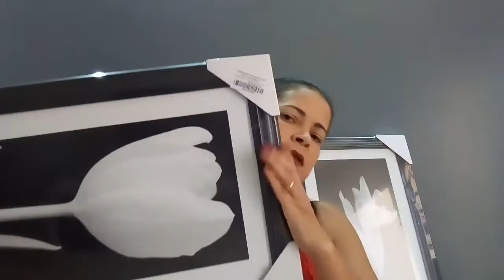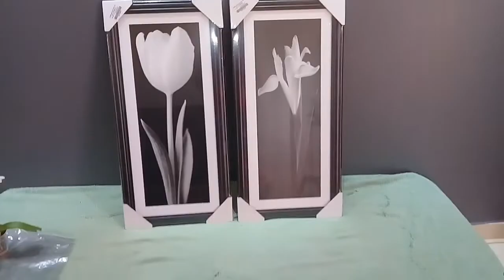NOVIDADES,PRESENTE+COMPRINHAS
Como sempre venho mostra as novidades  e algumas comprinhas para o lar.